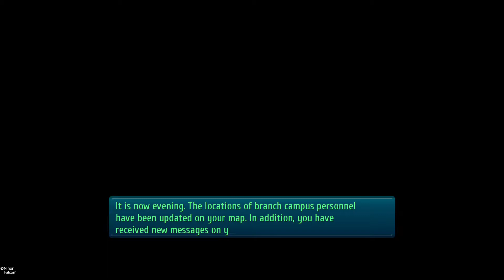The Legend of Heroes: Trails of Cold Steel III - 24